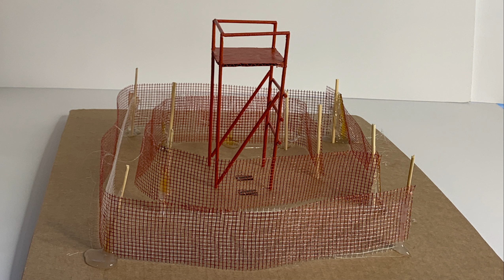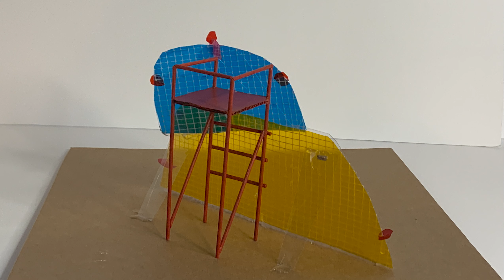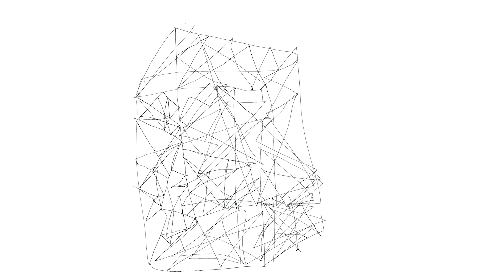WINTERSTATION G2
design competition in Toronto